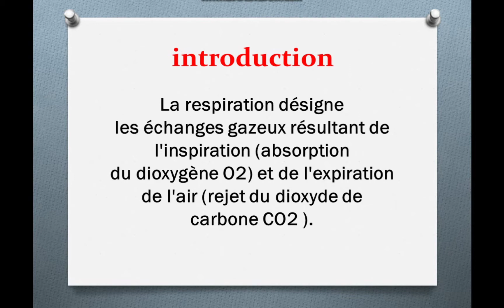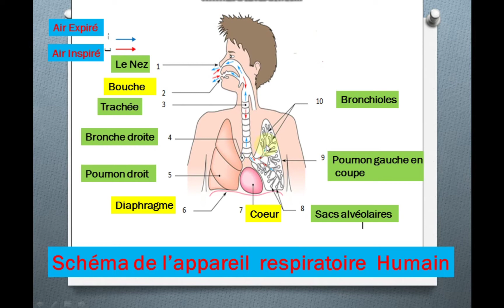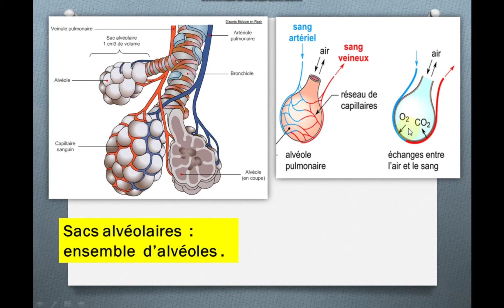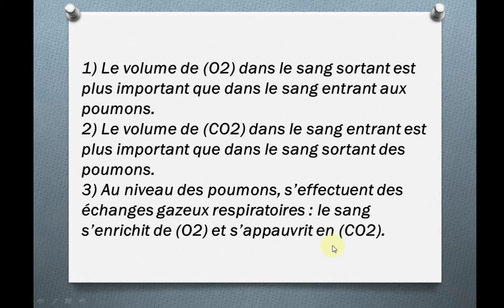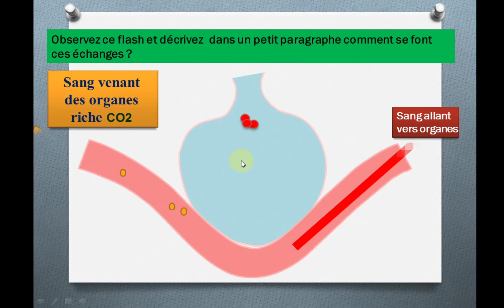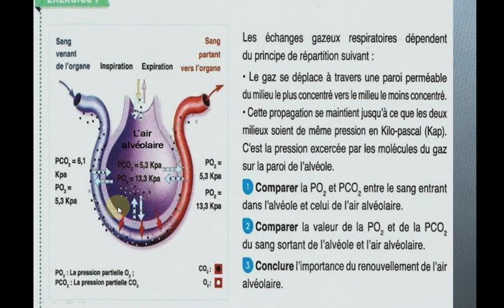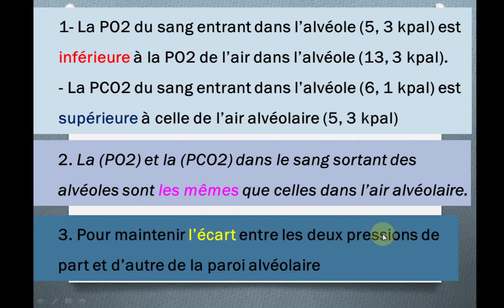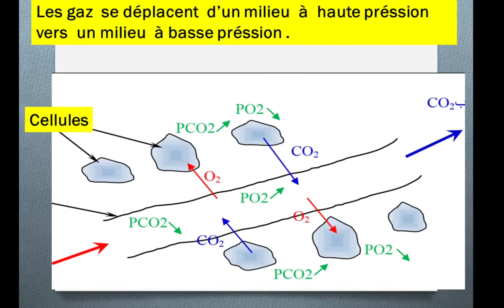le résumé de la respiration chez l'homme 3ac تلخيص درس التنفس